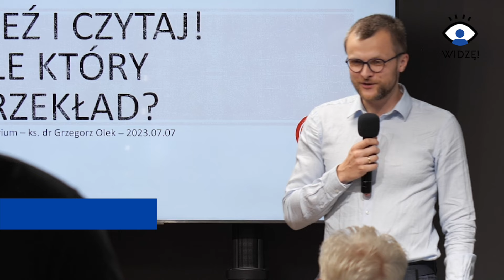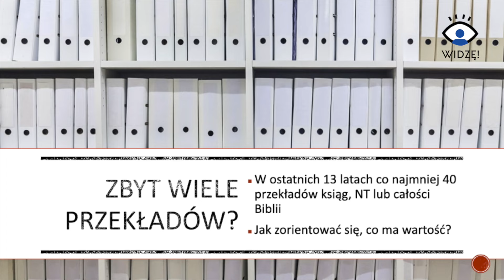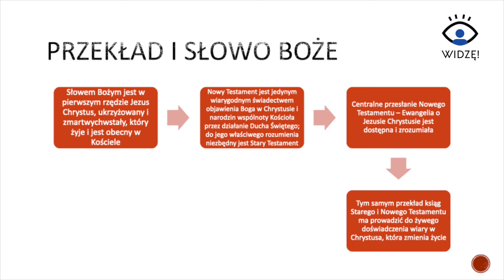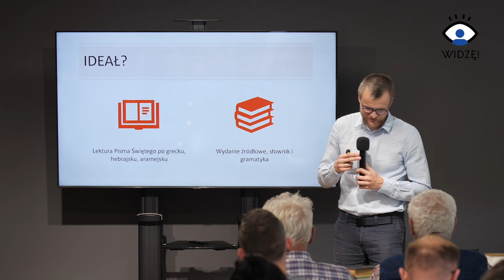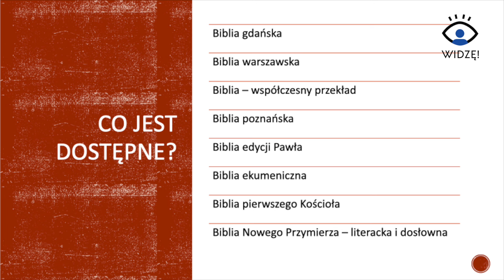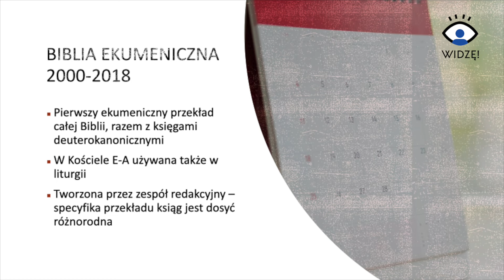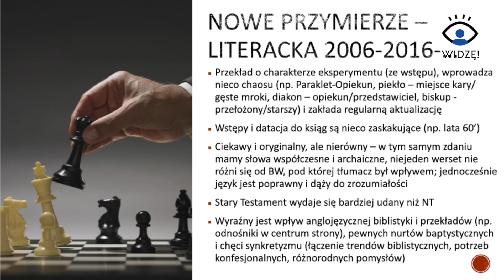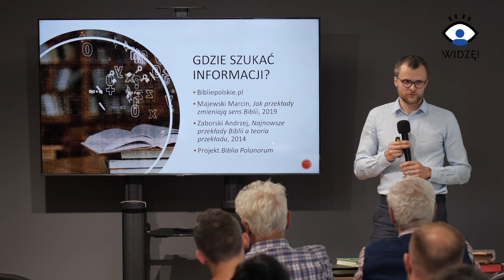Weź i czytaj! Ale który przekład?! – ks. dr Grzegorz Olek | seminarium TE Dzięgielów 2023 | Widzę!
Podczas seminarium przyjrzymy się polskim przekładom Biblii i ich cechom charakterystycznym. Przekładów Biblii mamy obecnie tak dużo, że można się pogubić. Na dodatek są wśród nich i takie, po które nie warto sięgać.

ks. dr Grzegorz Olek – duchowny, doktor teologii ewangelickiej, superwizor, dyrektor Szkoły Biblijnej w Dzięgielowie oraz  wykładowca ChAT i duszpasterz studentów luteran Chrześcijańskiej Akademii Teologicznej w Warszawie.

Koszty Tygodnia Ewangelizacyjnego w Dzięgielowie pokrywane są z ofiar. Naszym celem jest docieranie do innych z wiadomością, że tylko dzięki Bożej łasce można żyć mądrze, satysfakcjonująco i wiecznie! Dlatego, jeśli ten cel jest także dla Ciebie ważny oraz nasze działania, prosimy, wesprzyj organizację TE dobrowolną kwotą.
Szybka płatność BLIK na numer: 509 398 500
Wpłata darowizny na konto: ING Bank Śląski o. Cieszyn 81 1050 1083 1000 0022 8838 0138 z dopiskiem „darowizna na działalność statutową OPP (TE)”. Można ją odliczyć w rocznym zeznaniu podatkowym.
Przelew zza granicy (euro): Nr rachunku IBAN PL 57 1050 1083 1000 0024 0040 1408; nr BIC (SWIFT): INGBPLPW.

Dziękujemy!

MASZ PYTANIA LUB UWAGI?